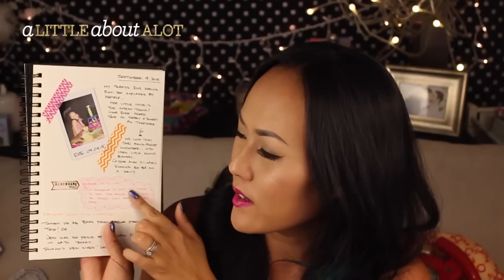Mommy Favorites | Photo Journaling & Lice Repellent?! | September 2015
Fujifilm Polaroid Camera
Fairy Tales Shampoo

Periscope: @littleaboutalot

Thred Up Online Consignment Store!
Use this link and you get $10 and I get $10!! wahoo!

Wantable box ( Beauty, Intimates, Accessories... you choose!)

Schoola Online Thrift store gives 40% back to schools! use the link to get a $15 credit:

Remember that there is no one in the world like you. You are a gift to the rest of us! xoxo Jeannie